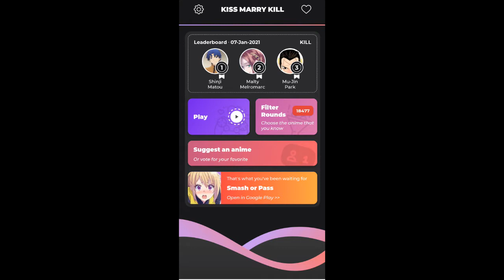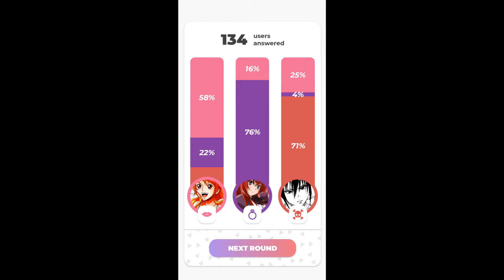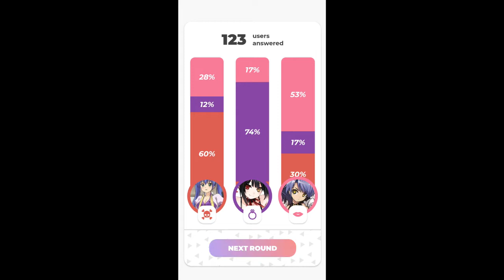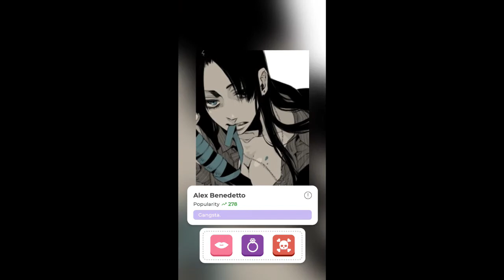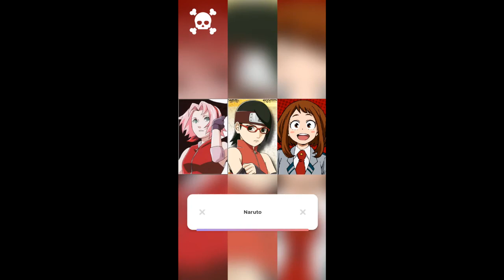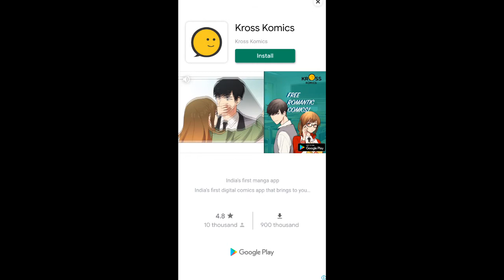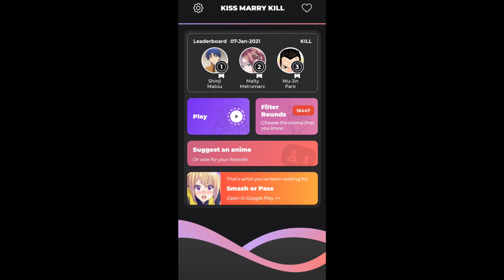KISS,MARRY,KILL || ANIME GAME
I tried this game and i really liked it